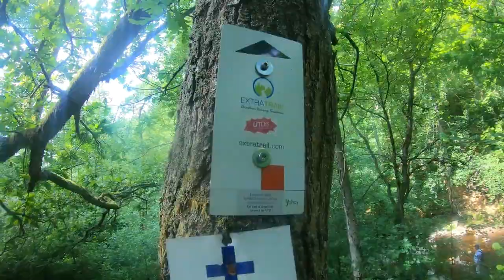🇧🇪 Meta 🧡 Hiking in the Hoëgne valley. Europe, Belgium (2020)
If you want to find nice a place to hike, there is  Hoëgne valley in Belgium.
You can find there parking, cafe, and easy trails for families with the kids.